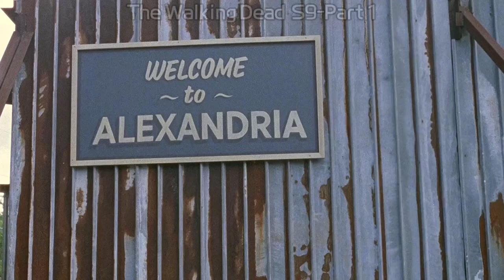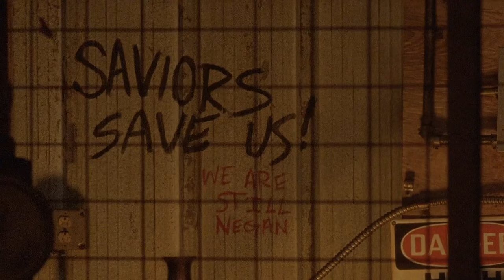After Toppling Negan: Reconstruction, Struggles, and Unsettled Scores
In order to maintain the integrity of the series and provide a seamless viewing experience for our audience, the banned episodes will be re-uploaded. If you have already watched such videos, please disregard this message. We apologize for any inconvenience caused.